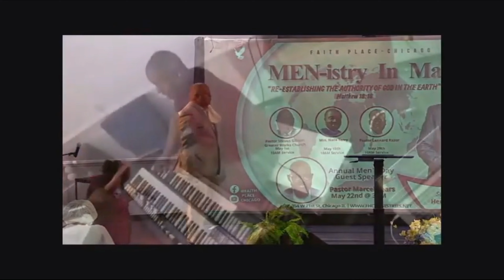God Speaks Through The Organ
On 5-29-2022, Pastor Lennard Razor was scheduled to deliver the closing message for Men's Month at Faith Place-Chicago. Holy Spirit engulfed the facility and he delivered the message through the organ. When this worship experience concluded, numerous people informed Sr. Pastor Razor that they understood the message that the Spirit issued through the organ. People were delivered, encouraged, healed, and inspired.